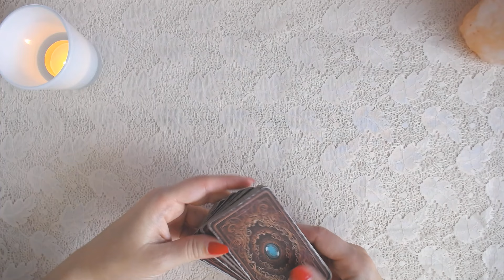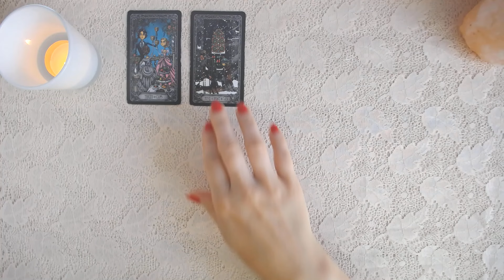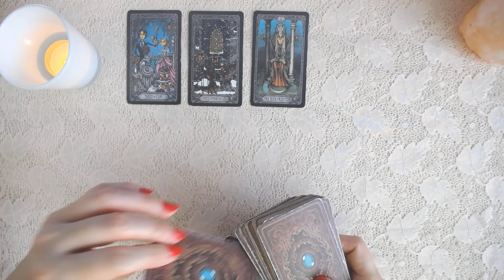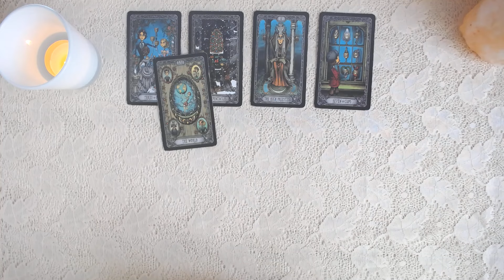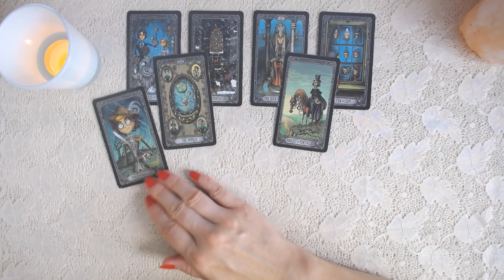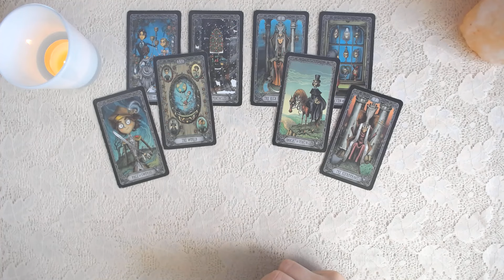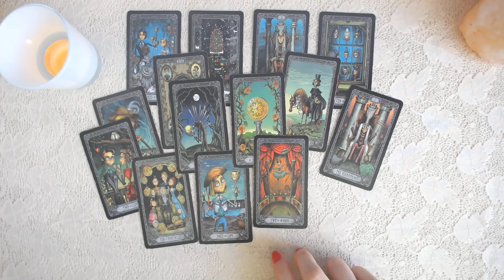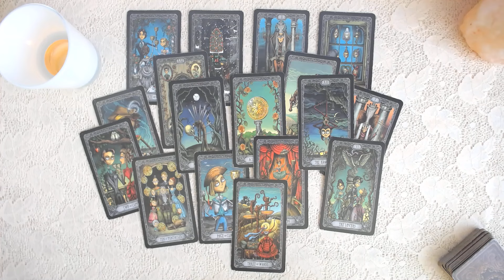HOROSKOP NA LIPIEC 2024 - KOZIOROŻEC - TAROT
Dzień dobry! Dziś horoskop na lipiec 2024 dla Koziorożców. Zobaczymy jaka będzie energia każdego z poszczególnych tygodni lipca, co będzie wyzwaniem, czego się nie spodziewasz, jakie będzie Twoje otoczenie oraz jak przedstawiają się sprawy dotyczące pracy oraz miłości. Ponadto wylosuję jeszcze radę.
Życzę, by horoskop na lipiec 2024 przyniósł jak najwięcej pozytywnych sytuacji oraz pozytywnych energii. Samych radości i uśmiechu, pozdrawiam serdecznie :))))